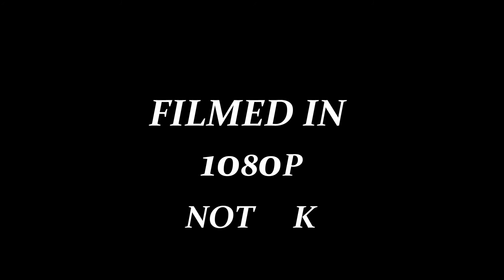KK MOTION PICTURES SAYS VISIT KHAOTIC ICE ON YOUTUBE